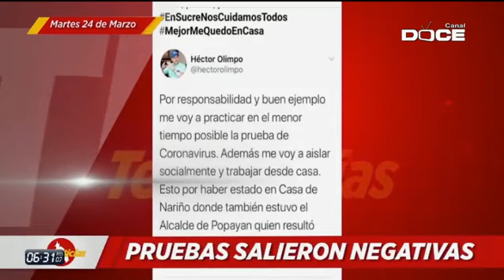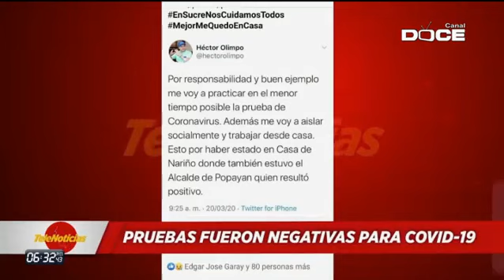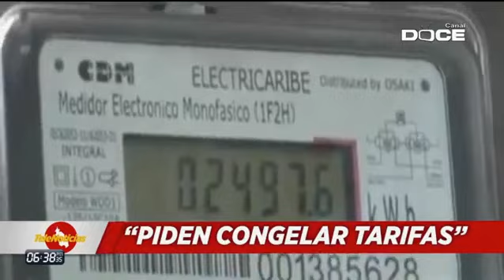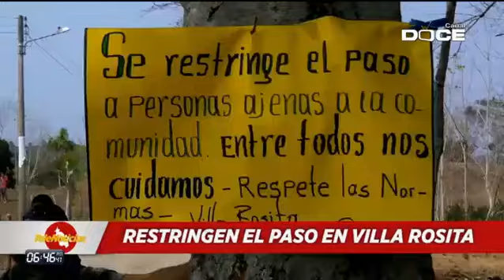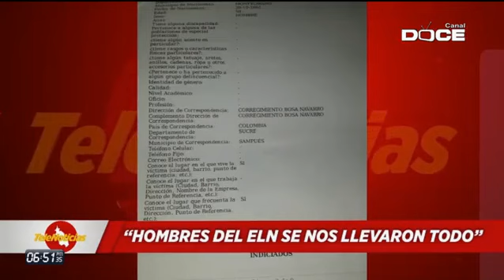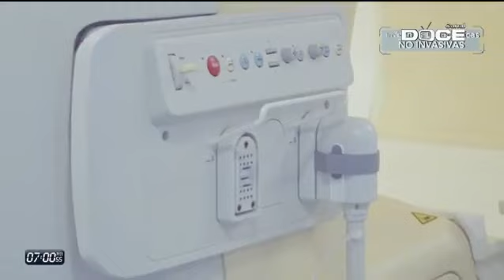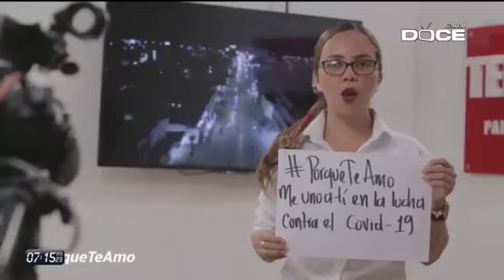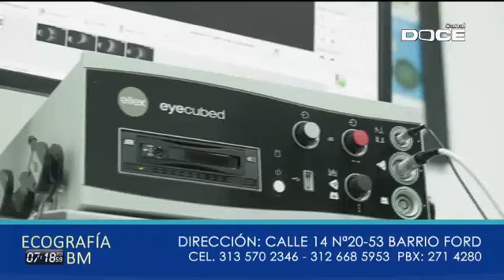TELENOTICIAS NOCHE 24 MARZO 2020